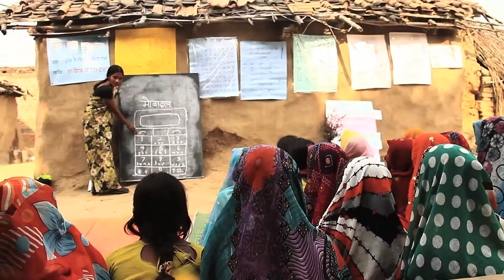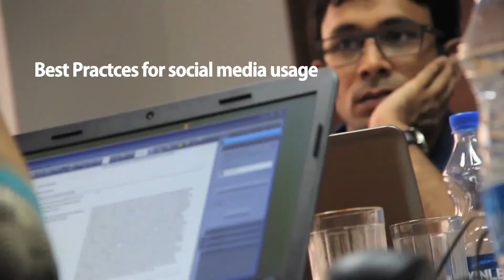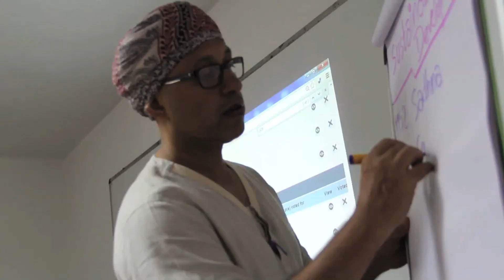eNGO Challenge Award Intro 2014